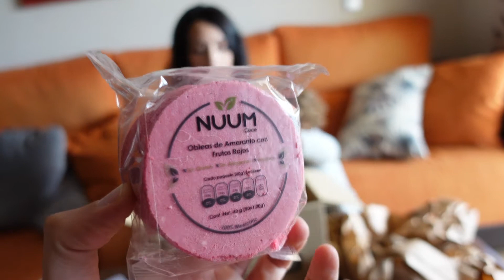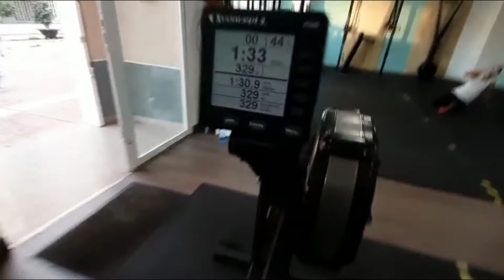Reflexión sobre COMPETITIVIDAD| La competitividad POSITIVA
Ser competitivo en su justa medida puede ser algo muy positivo, ya que nos ayuda a impulsarnos hacia nuevas metas, conseguir retos, entre otras muchas cosas, pero siempre hay que tener claro de que esto debe de ir acompañado de una competitividad positiva

¿QUIENES SOMOS?
¡Hola a todos! Somos Juanmi, Isa y nuestra pequeña marta. Una familia emprendedora que comparte sus historias diarias y que nos gustaría que nos acompañaras en nuestro día a día. Vivimos en pueblo costero de Murcia, llamado Águilas. Respecto a nuestros gustos, nos encanta viajar, vivir experiencias con nuestra pequeña marta, reírnos, divertirnos y sobre todo ser productivos en nuestro día a día. ¿Te interesa? ¡Pues acompáñanos en nuestro vlog!